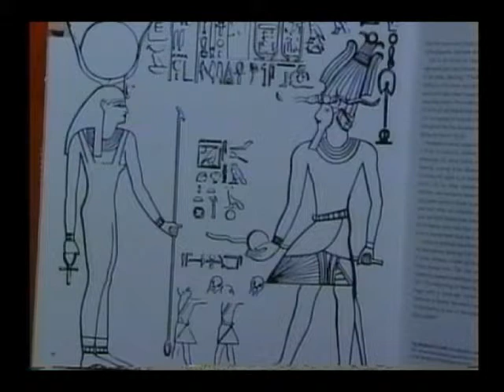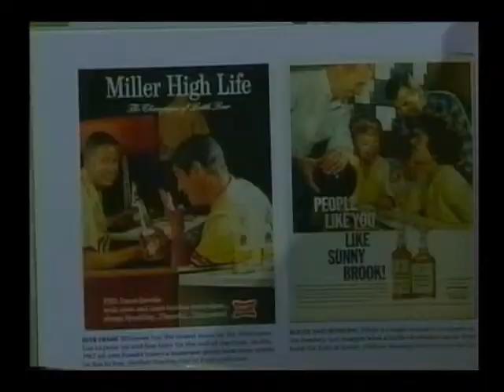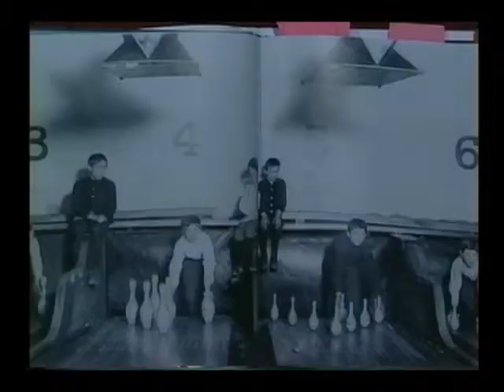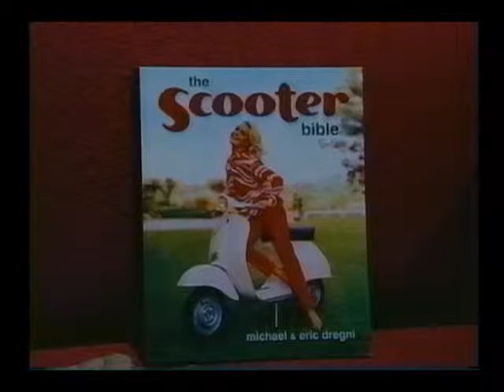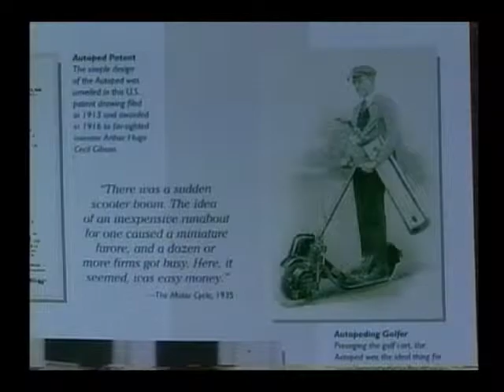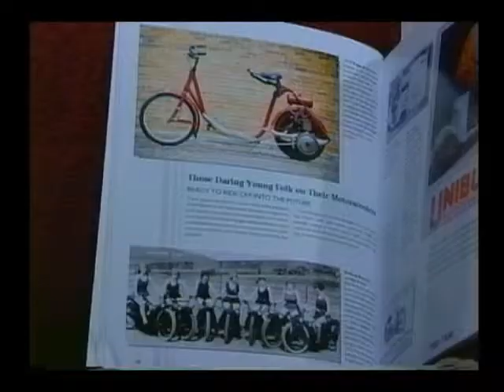Eric Dregni (1-2) SCOOTERS - SCOOTER BIBLE - MIDWEST MARVELS - BOWLING - authors writers interviews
4 books -- Scooters and Scooter Bible are coffee table books about the popularity and history of Motor Scooters. Many photos.
Midwest Marvels - coffee table book visiting many tourist locations in Midwest states of U.S.
Let's Go Bowling -- coffee table book with the history of bowling. It's likely origins, common recreational activity in 1950's and '60's, the frequent scenes for and locations for TV sitcoms, and locations of bowling icons.

Author - Eric Dregni
Books --
Scooters
The Scooter Bible
Let's Go Bowling
Midwest Marvels

Interviewer - Lori Crever